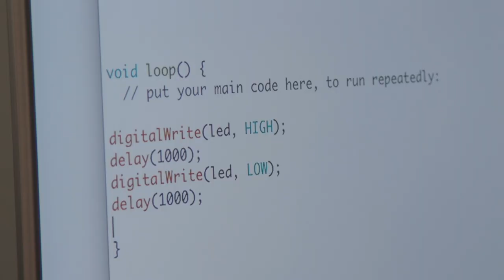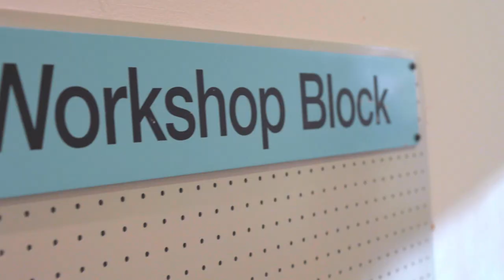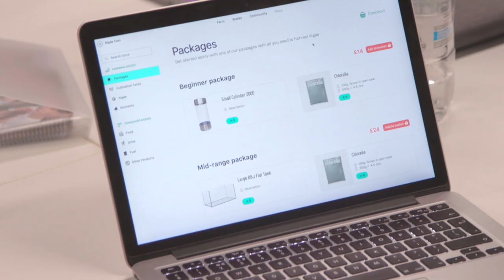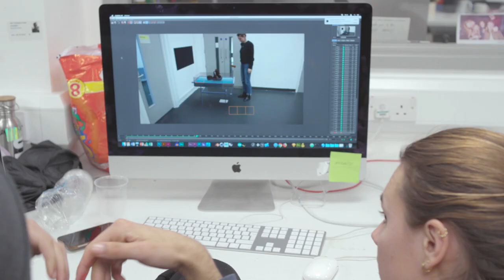User Experience Design | London College of Communication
BA (Hons) User Experience Design is a design-led and digitally focused course that explores user experience (UX) and user interface design (UID), for current and emerging technologies.